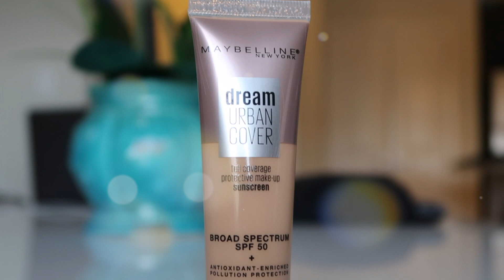NUEVA BASE DE MAYBELLINE DREAM URBAN COVER | ¿verdaderamente será de alta cobertura? | Rami Videos